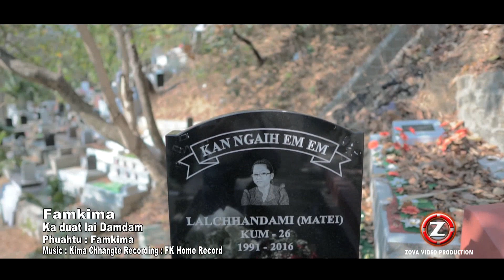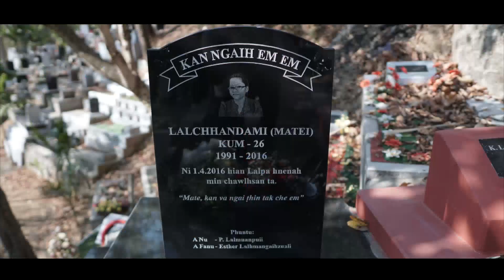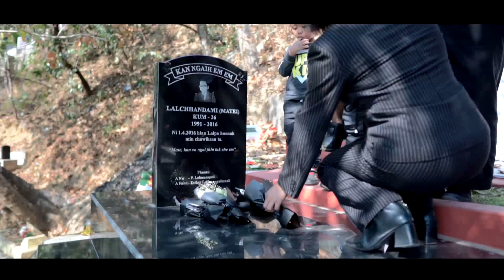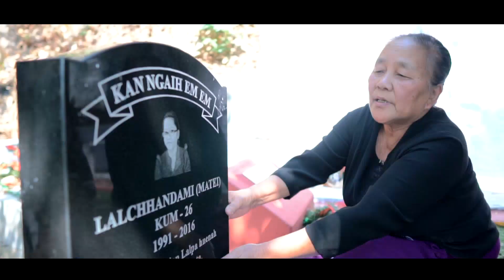Famkima-Ka duat lai Damdam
He hla hi Lalchhandami(Damdami)pual a phuah a ni a,natna vang a,boral pawh ni lovin, vanduaithlak tak in mi kut tuar in a boral a,a nu leh a chhung te, rilru ana takzet in an rilru adam theilova he hla hi apual a siam ani, lo ngaihthlak sak la, lo share sak in lo subscribe verawh le.